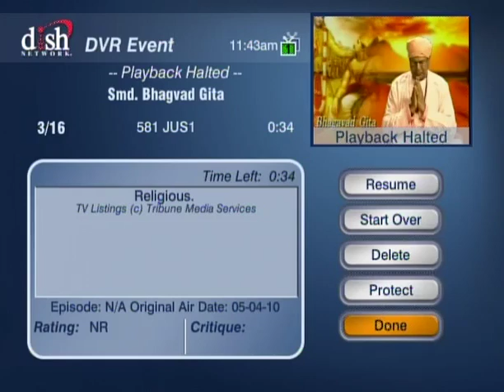HH Sankhya Swami Maharaja 8B Gita lecture in America.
peace of mind, be kind. jai gopal.